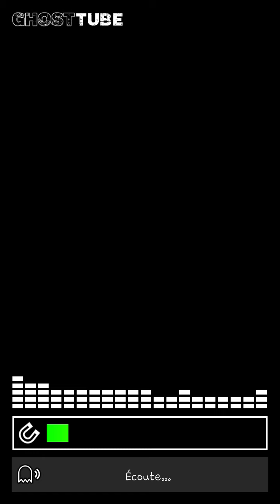GhostTubeSLS - Investigation9.mp4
Investigation9.mp4